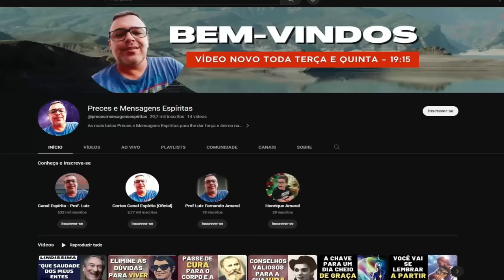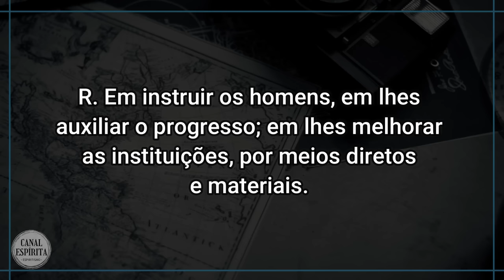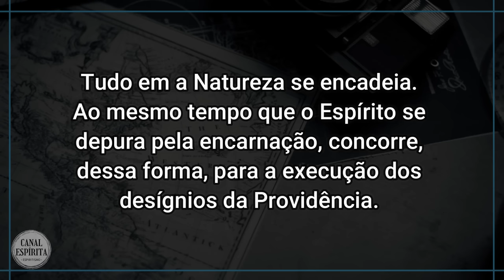ESPÍRITA PODE SER CANDIDATO A CARGO POLÍTICO? I Mensagem Espírita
É certo que um espírita seja candidato a cargo político? Política na visão espírita.

No canal espírita prof Luiz Fernando você encontra conteúdos sobre o espiritismo, espiritualidade, filmes espíritas completos, psicografia, cartas psicografadas, palestra espírita, vidas passadas, reforma íntima espírita, doutrina espírita, reencarnação, mensagem espírita, colônias espírituais, umbral, vida após a morte, reencarnação, codificação espírita, ufologia, vida em outros planetas, viagem astral, espíritos, aparição de espíritos, umbanda, e muito mais.

Nosso conteúdo é embasado na obra de Allan Kardec, Chico Xavier, Divaldo Franco, Vera Lúcia Marinzeck, Mônica Medeiros, Halu Gamashi, Geraldo Lemos Neto, Aroldo Dutra Dias, Emmanuel, André Luiz, Bezerra de Menezes, Joanna de Ângelis, Meimei,  Léon Denis e muitos outros.

# Conecte com o Canal Espírita:
# UM FRATERNO ABRAÇO A TODOS!